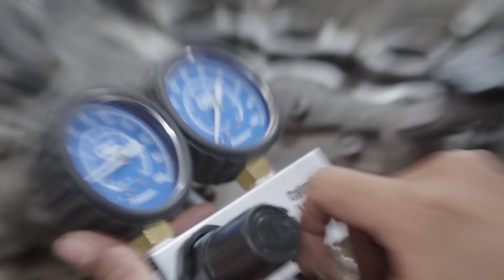DỰ ÁN GTR1500 PHẦN 3 - RÃ ĐỘNG CƠ ĐO KIỂM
Tiếp theo series dự án GTR 1500 mã lực, CCMFast gửi đến các bạn quá trình rã cái động cơ VR38DETT huyền thoại của Nissan.

Song song đó CCM cũng tiến hành đo kiểm sơ bộ tình trạng động cơ để có bước đánh giá chuẩn xác về những vấn đề động cơ cần được khắc phục trong tương lai.

291 Quốc Lộ 22, Xã Tân Thông Hội, Huyện Củ Chi, Tp. HCM